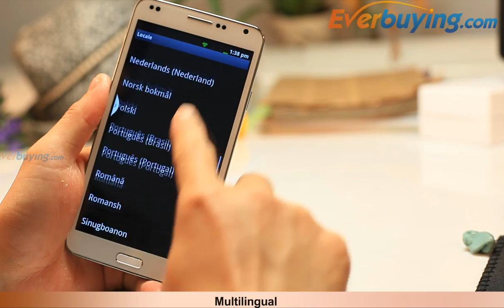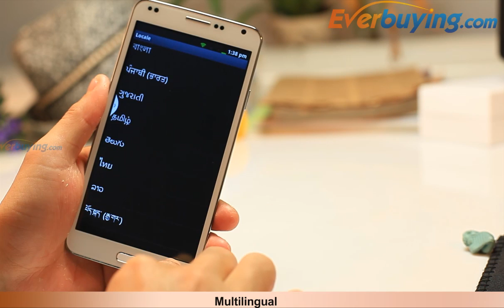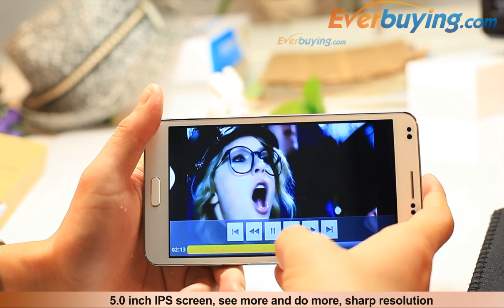5.5 inch M-HORSE N9000 Android 4.2 Smartphone from Everbuying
Main Features:
Type: Touch Smartphone
OS: Android 4.2
CPU: SP6820A 1.0GHz
GPU: Mali-300
RAM: 256MB (217.43MB available)
ROM: 256MB (129.00MB available)
5.5 inch WVGA Capacitive (2-point) Multitouch Screen
Dual cameras Front 3.0 MP Back 3.0 MP (the back one with flash light and auto focus)
Wireless Internet
Gravity Sensing System
FM/MP3/Bluetooth Function Supported
Note: This phone will only work with GSM networks: GSM 850/900/1800/1900MHz